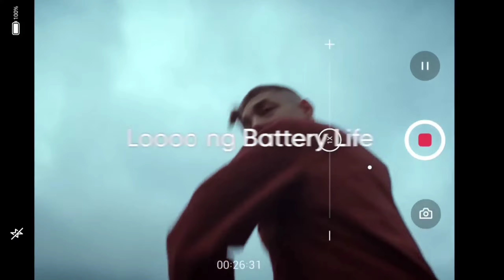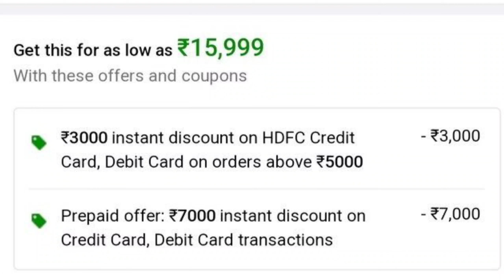Redmi Note 11 Pro Problem 🤬Redmi Note 11 Pro vs Realme 9 Pro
VIDEO COVER 👇👇👇👇👇👇👇👇

free phone,
flipkart,
free mobile,
free me phone kaise kharid,
Free smartphone,
Free shopping,
free products,

free products,
how to get mobile from Amazon,